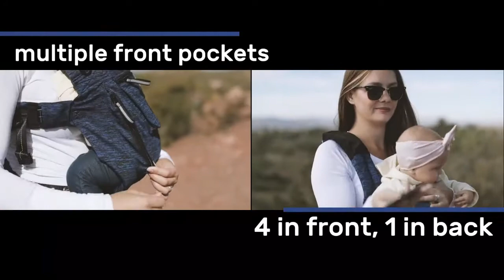LILLEbaby All Seasons Child Carrier | SIX Position Ergonomic Baby Carrier Review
LILLEbaby Seasons Six-Position Baby Carrier Review buy on Amazon.

About this item:
 👉Six Positions: The LÍLLÉbaby Complete All Seasons baby carrier features 6 ergonomic carry styles for 360 degree babywearing; Zip down front gives control over your child’s temperature by revealing our breathable mesh

 👉Versatile Carrying: LÍLLÉbaby Complete Baby Carrier provides comfort and support for all with two way straps for front or backpack style carrying, large storage pocket, removable sleeping hood and extendable torso

 👉Hands Free Comfort: When on the go, LÍLLÉbaby's baby carriers and toddler carriers let you hold your child in comfort and style; Adjustable side panels widen and narrow the seat for comfortable hip positioning

 👉Natural Bond: LÍLLÉbaby makes baby products that bring functional style to parents; We want parents to be able to keep baby close while building a natural bond with comfortable baby carriers and slings

 👉For LÍLLÉBABY: Innovation is always top of mind; We won’t rest until every caretaker has access to the best babywearing solutions, allowing families to keep comfort, closeness, and independence in balance

➰Recommended Best baby Carrier- "Eccomum Baby Carrier Hip Seat 6 in 1 Review"

Video Credit:LILLEbaby